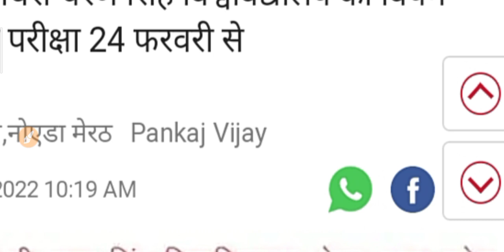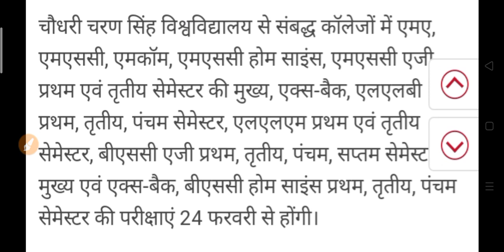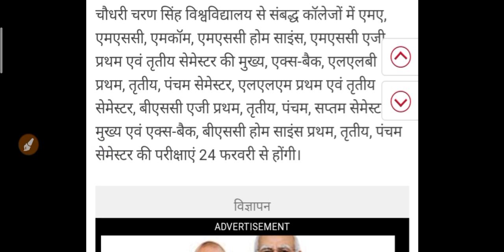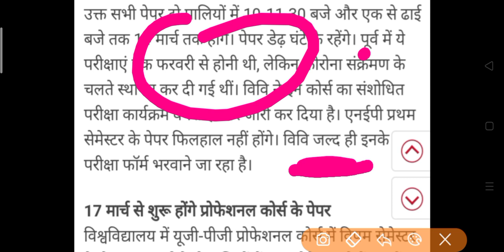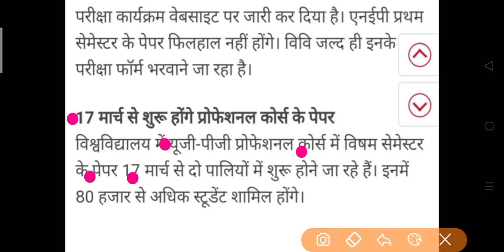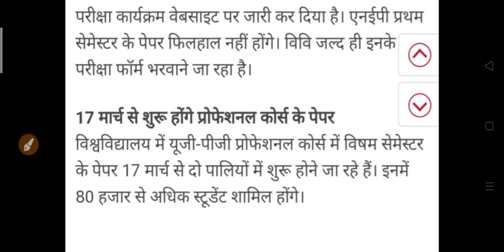College Exam Date 2022 | UG And PG Exam Date Declared 2022